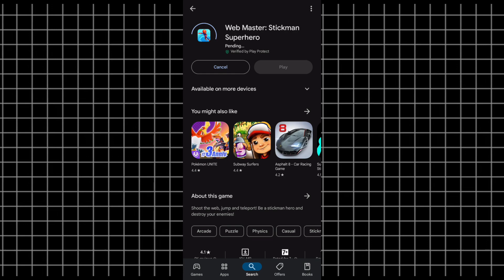Spider-Man Games On PlayStore ?